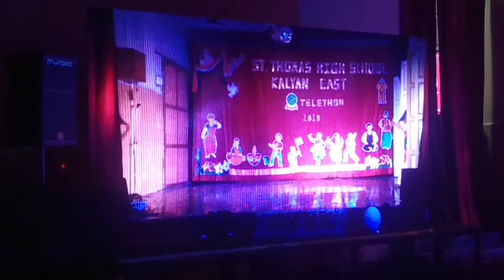St. Thomas High School Kalyan East Annual Function December 2018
Festival Theme
Pongal, Bihu, Bhangra, Holi .
Choreographed by Priyanka and Seema Teacher